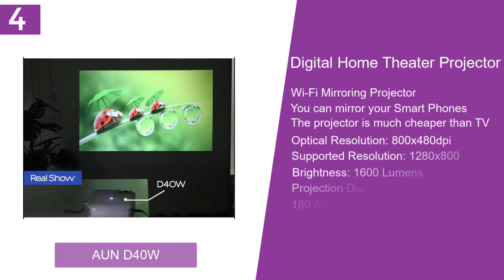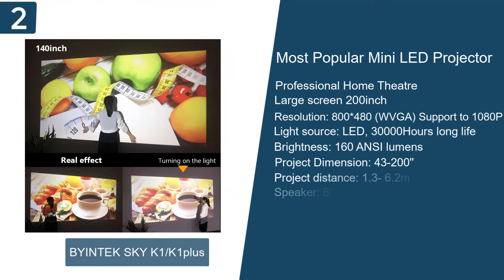Best Projectors Under 100$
Buy Products
5. VIVICINE Projectr

4. AUN D40W

3. ThundeaL TD90

2. BYINTEK SKY K1

1. AUN D60

1. AUN LED MINI Projector D60 1280x720P Resolution Portable 3D video Beamer Home Cinema Optional Android WIFI.
 2. BYINTEK SKY K1 K1plus LED Portable Home Theater HD Mini Projector Optional Wired Sync Display For.
3. ThundeaL HD Mini Projector TD90 Native 1280x720P LED Android WiFi Projector Video Home Cinema.
 4.   AUN LED Mini Projector D40W Video Beamer for Home Cinema 1600 Lumens Support HD Wireless Sync.
5. VIVICINE 1280x720p Portable HD Projector Option Android 7.1 HDMI USB 1080p Home Theater Proyector WIFI.

Desclimer,